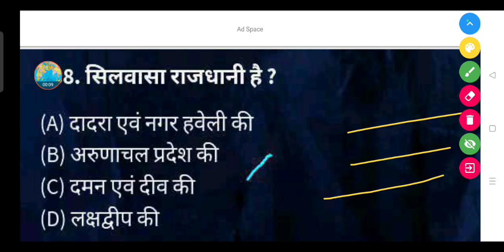सिलवासा किसकी राजधानी है ? - (A) दादरा एवं नगर हवेली की (B) अरुणाचल प्रदेश की (C) दमन एवं दीव की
सिलवासा किसकी राजधानी है ?

(A) दादरा एवं नगर हवेली की

(B) अरुणाचल प्रदेश की

(D) लक्षद्वीप की